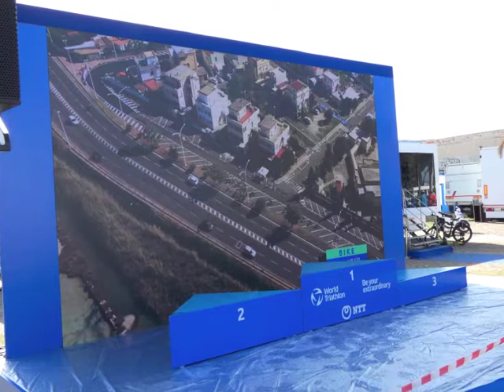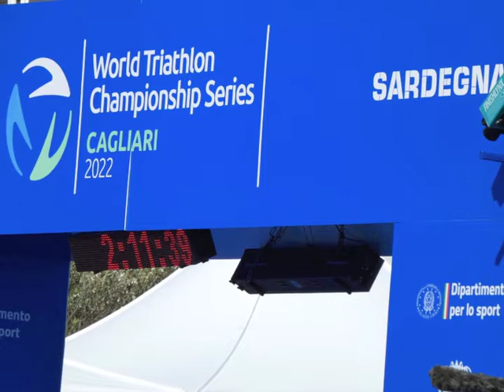Triathlon mondiale al Poetto Cagliari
Videogallery dei comuni d'Ogliastra, ed eventi in Sardegna: turismo e crescita del territorio.